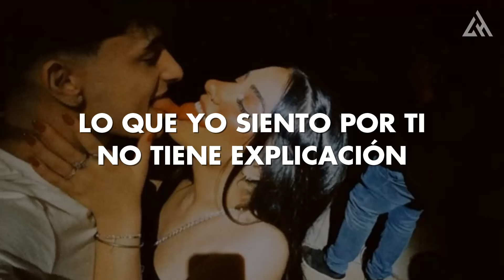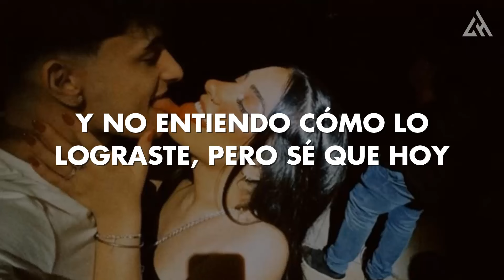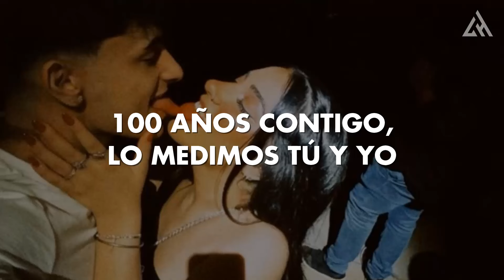HA-ASH, Prince Royce - 100 Años (Letra)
📝 Letra/ Lyrics:

Lo que yo siento por ti no tiene explicación
y sólo me pregunto cómo derrumbaste, en mí, cada rincón.
Has hecho nuestra cama siempre un verano.
Volviste divertido lo cotidiano.
Y no entiendo cómo lo lograste, pero sé que hoy

de ti quiero más, más, me gusta todo lo que me das más.
Y sin permiso me has robado el corazón, poco a poquito.
Yo quiero estar 100 años contigo.
Contigo la vida es mejor.
Yo quiero estar 100 años contigo, bailando la misma canción, bien pegaditos.
100 años contigo; a tu lado el tiempo no depende del reloj.
100 años contigo, lo medimos tú y yo.

Llenas mis días completos de tan buen humor
y me enseñaste a ver las piedras del camino como un escalón.
Por eso eres tú mi plan favorito,
contigo yo me quedo hasta el infinito.

100 años contigo; a tu lado el tiempo no depende del reloj.
100 años contigo, lo medimos tú y yo.

Tú y yo, los dos vamos bailando.
Y estar así me gusta tanto.

100 años contigo.
A tu lado el tiempo no depende del reloj.
100 años contigo lo medimos tú y yo.